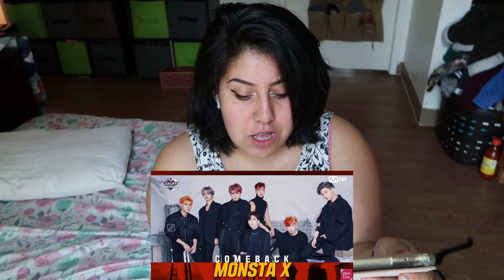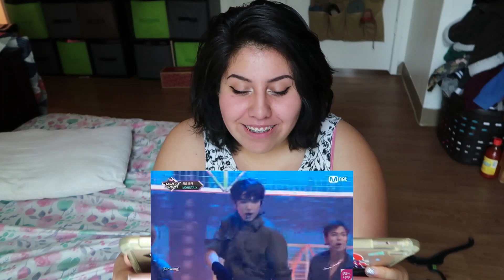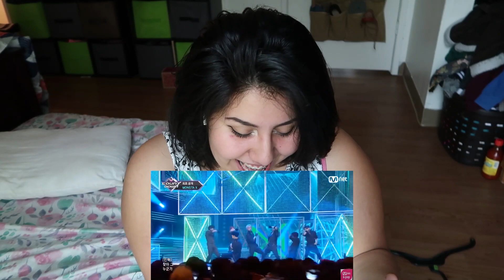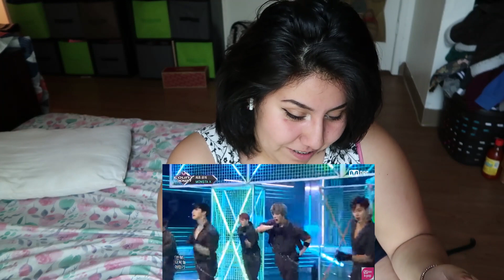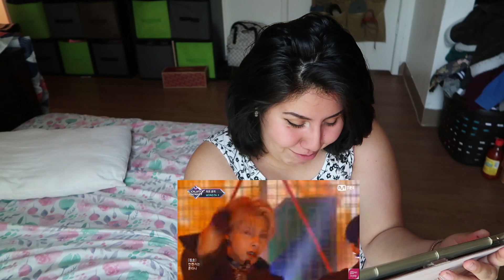Monsta X SHOOT OUT // Comeback Stage Reaction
MY BABIES ARE BACKKKKKK AND KILLING THE GAME
IF YOU HAVEN'T ALREADY STAN MONSTA X THEY LITERALLY NEVER DISAPPOINT OMG I LOVE THEM SO MUCH